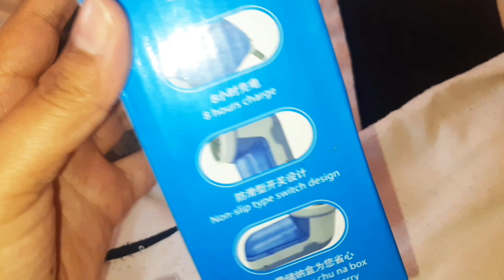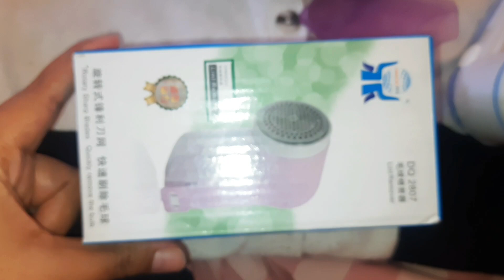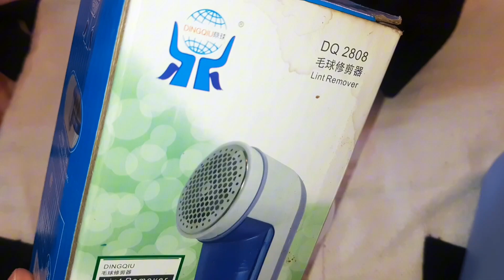منتج رائع لنزع الشعر و الوبر المزعج من ملابس الشتاء